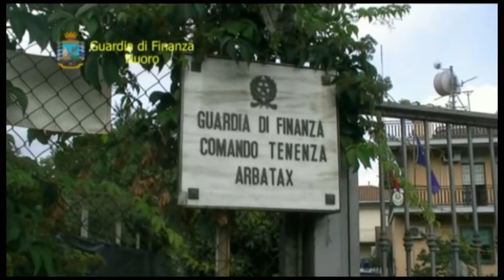arbatax scoperta evasione fiscale 06 08 18